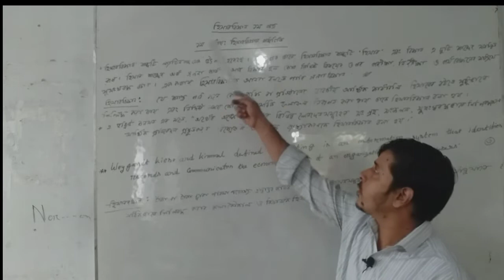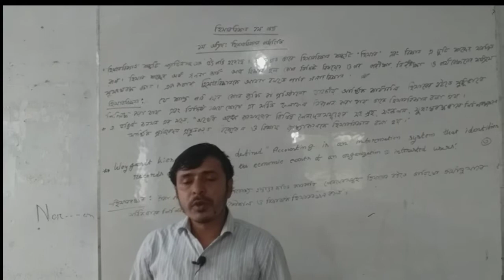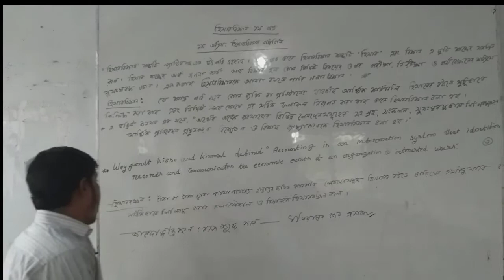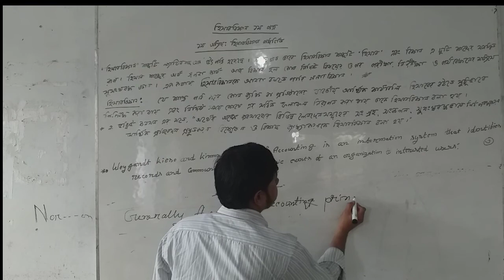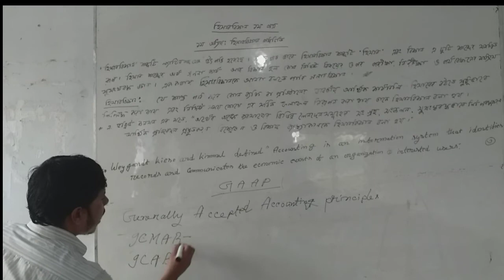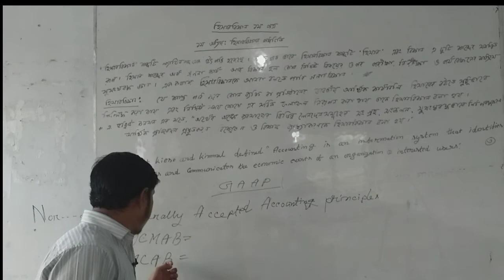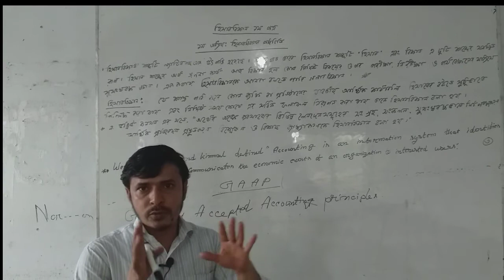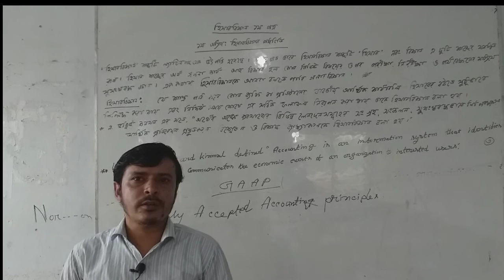Foundation class।।Accounting।।Salah Uddin Mohammad Selim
Salah Uddin Mohammad Selim,
lecturer(Accounting),
Ishwarganj Ideal College,Ishwarganj,Mymensingh